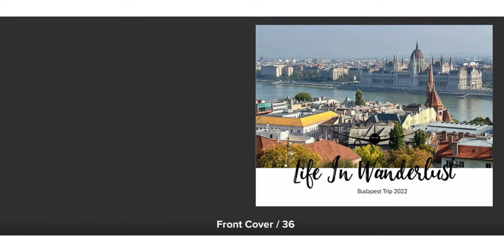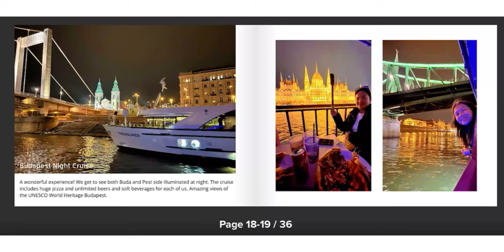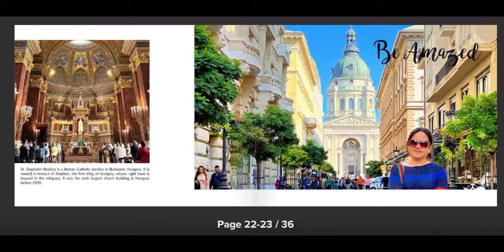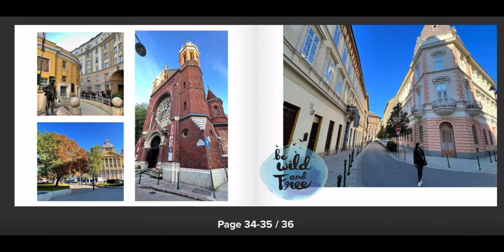BUDAPEST HUNGARY | TRAVEL PHOTO BOOK | TRAVEL MEMORIES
“Today’s MOMENTS are tomorrow’s MEMORIES.”

Thank you PHOTOBOOK EMIRATES for our beautiful travel photo book.
You can choose from any of their beautiful theme or be more creative and start from a scratch. Either way we are pretty much sure you’ll gonna love your picture perfect moments preserved for many years down the road.